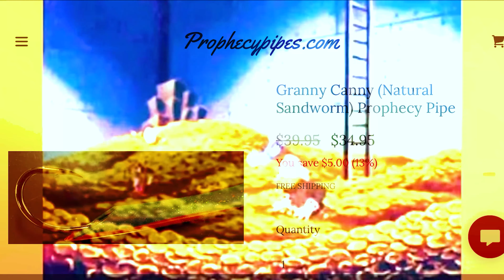Fall Sun Fun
Striped Bass, Black Sea Bass & Tautog, oh my!